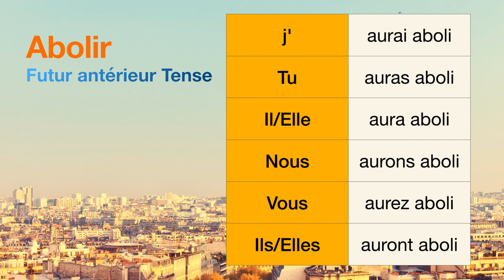How to conjugate Abolir (to abolish ) in Futur antérieur tense.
The conjugations for Abolir (to abolish ) in Futur antérieur are
j'aurai aboli
Tu auras aboli
Il aura aboli
Nous aurons aboli
Vous aurez aboli
Ils auront aboli